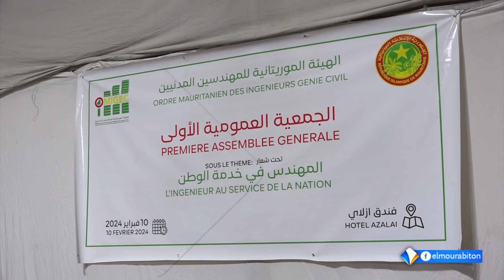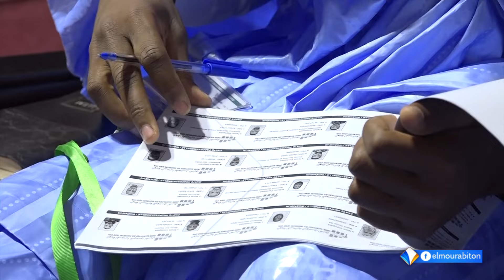المهندس في خدمة الوطن" شعار الجمعية العمومية الأولى للهيئة الموريتانية للمهندسين المدنيين_تقرير